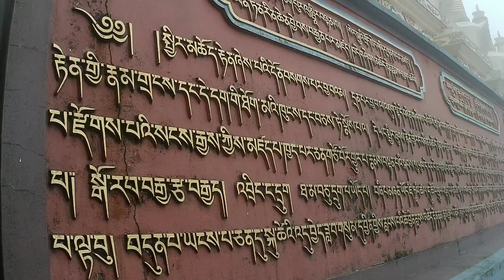Lava tour guide/Bengali/Kalimpong/India/offbeat destination of North Bengal/@brbadventurelife1315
Lava tour guide/Bengali/Kalimpong/India/offbeat destination of North Bengal/@BRB Adventure life,

Lava (also known as Lava Bazar) is a town in the Kalimpong II CD block in the Kalimpong subdivision of the Kalimpong district in the Indian state of West Bengal. As it lies in the high altitude, so it is also visible from high altitude towns and villages of East Sikkim, high areas of Bhutan and also from Pakyong Airport. The climate of the town is usually very cold because of high altitude making it a perfect place for tourists during summer season.

kalimpong to lava drop, Driver Ramesh -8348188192

Hotel & Homestay

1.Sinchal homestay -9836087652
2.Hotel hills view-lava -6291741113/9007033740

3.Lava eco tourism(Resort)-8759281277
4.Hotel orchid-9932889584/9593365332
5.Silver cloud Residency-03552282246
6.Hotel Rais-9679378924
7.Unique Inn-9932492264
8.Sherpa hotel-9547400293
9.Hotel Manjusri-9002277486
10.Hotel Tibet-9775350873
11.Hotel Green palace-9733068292